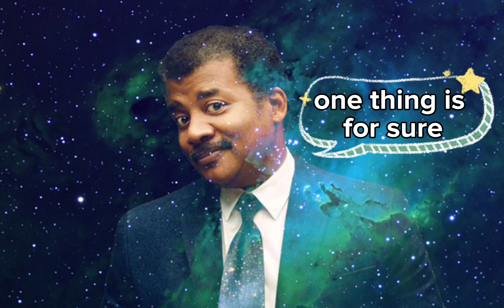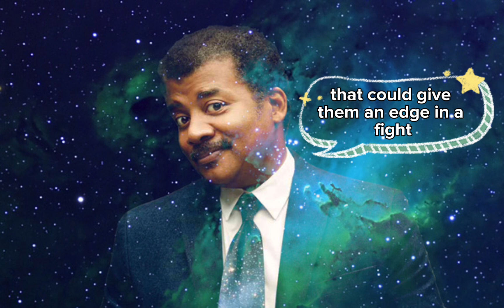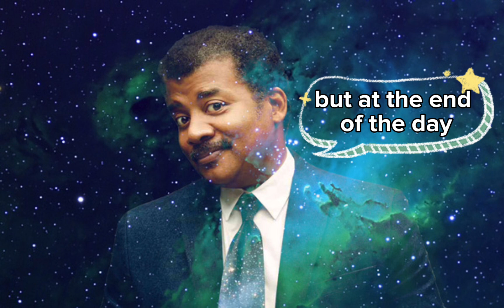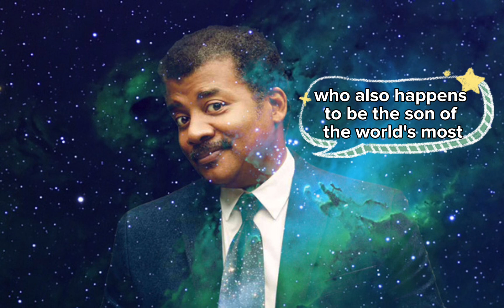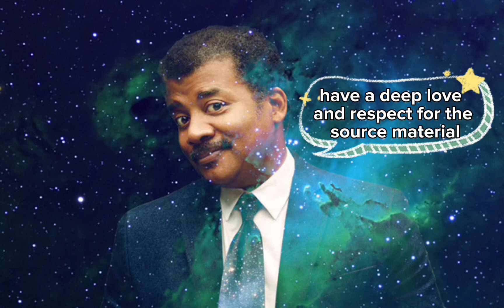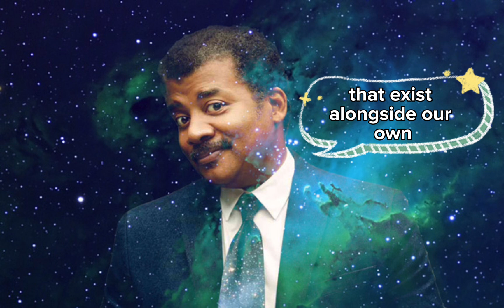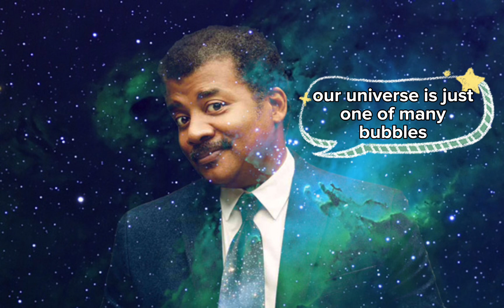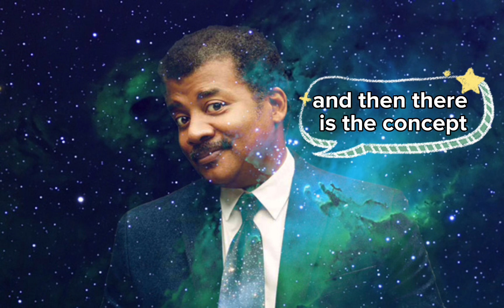Neil degresse Tyson talks about comics and the multiverse (A.I voice)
In this fascinating video, renowned astrophysicist Neil Degrasse Tyson delves into the world of comics and the concept of the multiverse. As a self-professed comic book fan, Dr. Tyson draws on his vast knowledge of science and pop culture to explore the fascinating intersections between the two.

Through his trademark wit and engaging storytelling style, Dr. Tyson discusses the various multiverse theories found in comic books and science fiction, and how they relate to current scientific thinking about the nature of the universe.

From the concept of parallel universes to the idea of infinite realities, Dr. Tyson provides a captivating look at the ways in which comics have influenced our understanding of the cosmos. He also touches on the role that science fiction and fantasy play in inspiring scientific research and exploration.

Whether you're a die-hard comic book fan or simply fascinated by the mysteries of the universe, this video is sure to entertain and inform. So sit back, relax, and join Neil Degrasse Tyson on a journey through the multiverse!